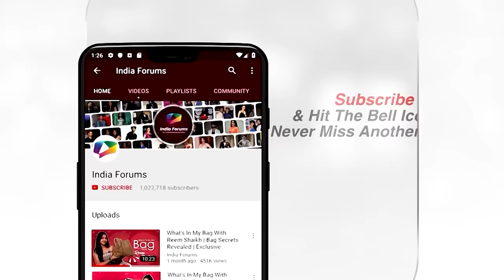Gauahar Khan on reunion with Tanishaa, balancing work, spending time with baby & more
🌟🎥 Get ready for an exclusive heart-to-heart with the stunning Gauahar Khan! 📽️ In this candid interview, Gauahar opens up about her reunion with Bigg Boss co-contestant Tanishaa Mukerji, how she balances her work commitments, and cherishes quality time with her adorable little one.

👠 From red carpets to shoots, Gauahar is a powerhouse of talent. She takes us through her strategies for maintaining a balance between her professional life and the precious moments she spends with her baby.

🔥 Join us for an insightful and heartwarming conversation with Gauahar Khan. 🌟📺